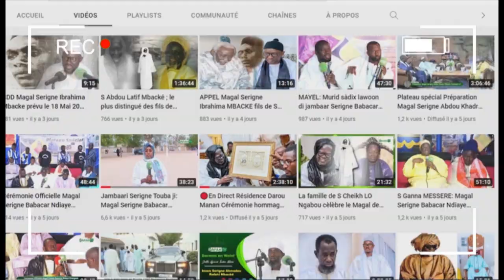Gamou Charif Omar Aidara 30éme édition 2022: dédié à Sayyidina Mouhamade (PSL)